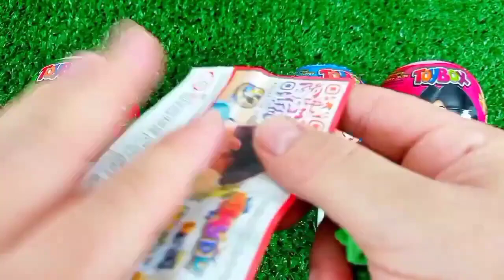Some Lot's of candies